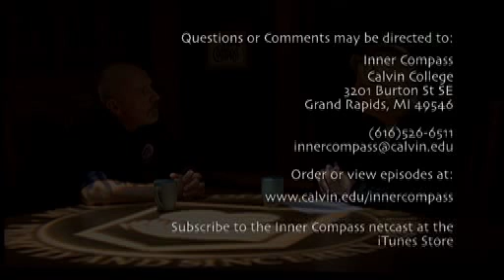Fighting Sexual Assault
People are far more likely to call the police when they have been robbed than when they have been raped. Why is the reporting rate for sexual assault only around 5%? Stephen Thompson, Associate Professor and Sexual Aggression Services Coordinator at Central Michigan University, discusses with host Shirley Hoogstra the blameshifting, mixed messages, and other factors that complicate this kind of crime, and what we can do about it.